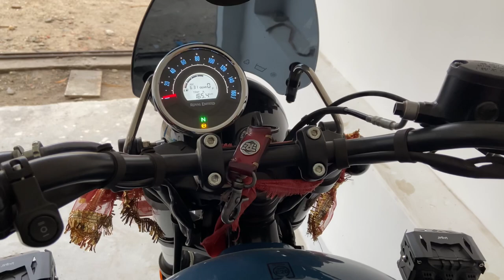Ride to Kurseong/ eating at Hornbill Restaurant ( Rohini) / First Vlog ✌🏻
Just a noob starting his youtube journey and would like to take you guys along with me on my journey.
Many more to come stay tune
Peace ✌🏻